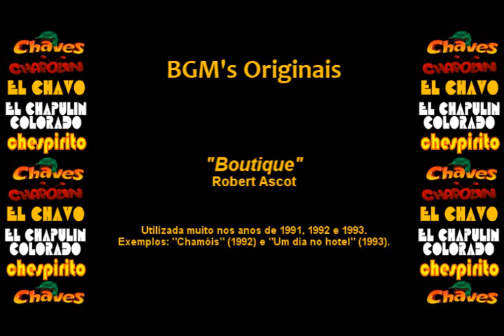Chespirito - Música Incidental (Soundtrack) - Boutique